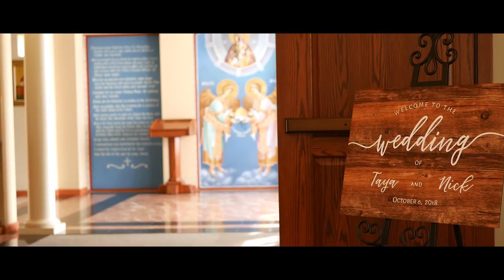The Saponas' Wedding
A truly amazing day capped off with a special father and daughter dance

Venue @ Assumption of the Theotokos Metropolis Cathedral of Denver
Video @ Facebook.com/schweryvideo

Music
Odesza - A moment apart
Scott Mcreery - This is it